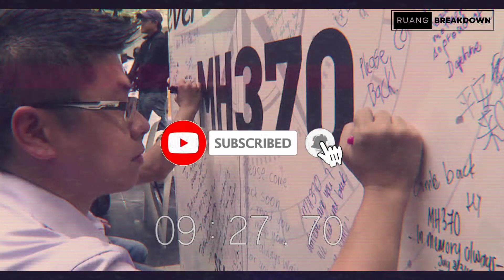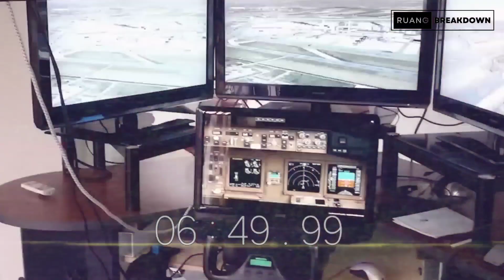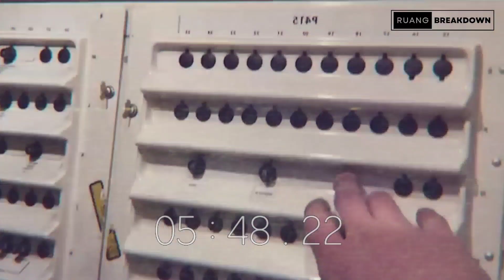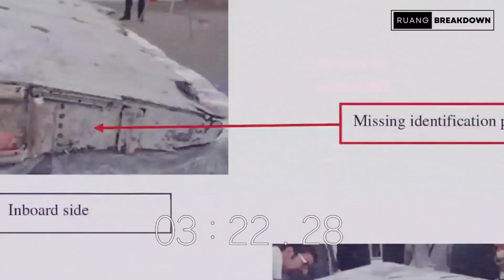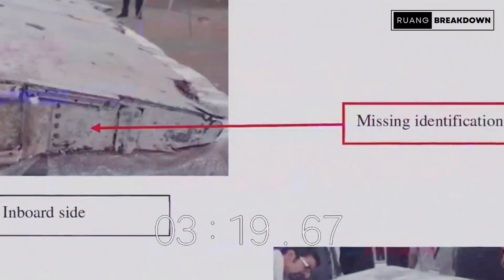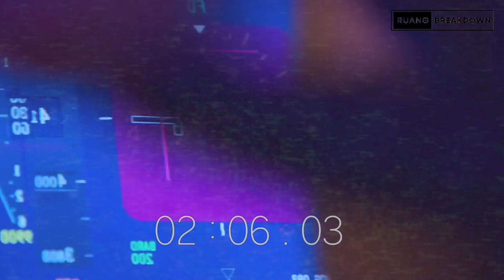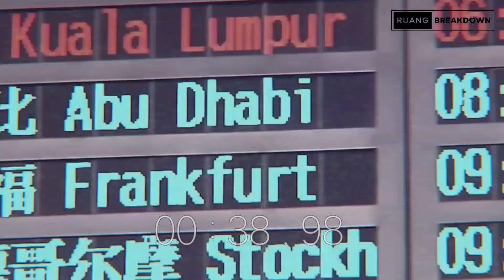Review Series Dokumenter Malaysia Airline MH-370 - Netflix ( 2023 )